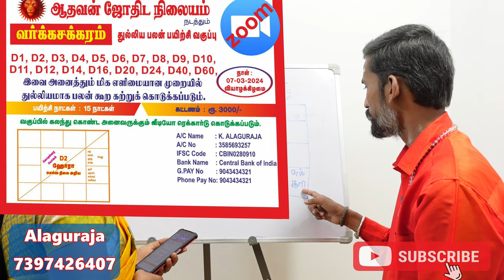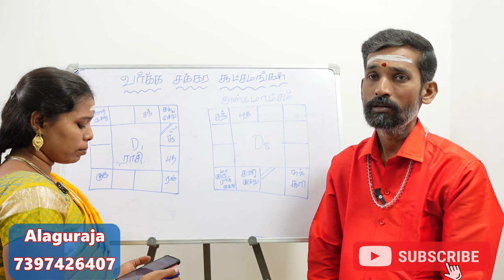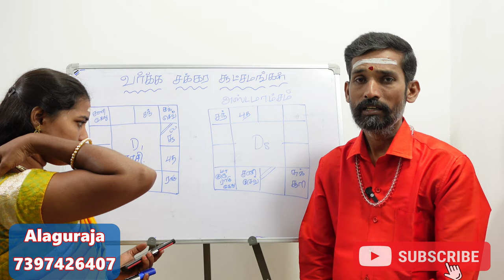D8 ashtamsam varga chakkaram | D-8 ஜாதகரின் துன்பம் வழக்குகள் பற்றி சொல்லும் அஷ்டாம்சம் ரகசியங்கள்